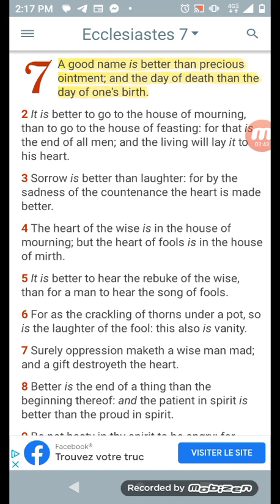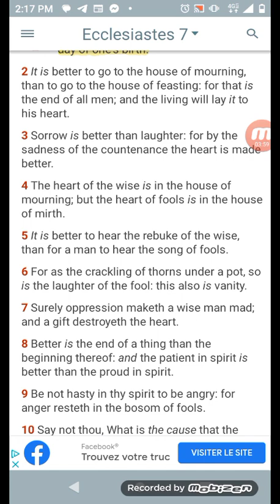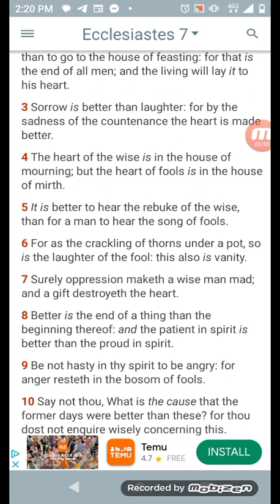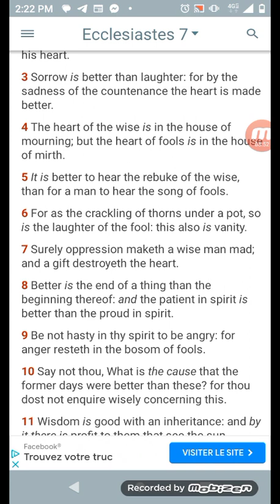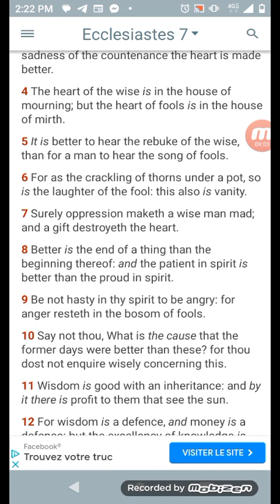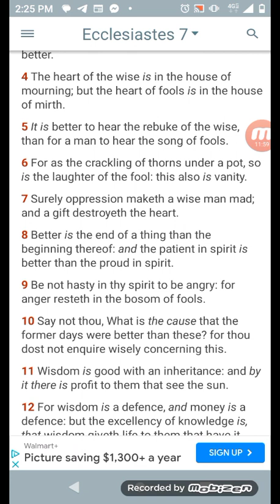Birthdays? What Is There To Celebrate?